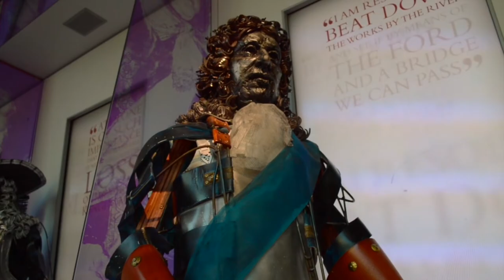Sneak Peek at Athlone Castle Collection: General Ginkle. International Museum Day 2022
18th of May is a very special day for us as it has been celebrated around the world as an International Museum Day since 1977.
The theme of International Museum Day 2022 is “The Power of Museums”

'Museums have the power to transform the world around us. As incomparable places of discovery, they teach us about our past and open our minds to new ideas — two essential steps in building a better future.' -ICOM

To celebrate International Museum Day 2022 we would like to share with you another Sneak Peek from our collection.

Listen to Athlone Castle's Cultural Assistant, David Landers as he retells the story of one of the People of the Siege- General Ginkel.